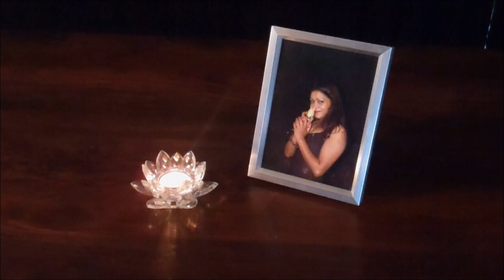Lulu Doxin - We fall like Bricks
Lulu Doxin, who recently released her EP "Fairly deep Snow", wrote this song for the Art Rocks competition at the Boijmans van Beuningen Museum in Rotterdam, The Netherlands. For more information on Art Rocks, and to vote for Lulu Doxin,

Written by Lulu Doxin
Guitar: Younes Kadri
Additional sounds: Sander van Dijck
Produced by: Sander van Dijck
Video edited by: Richard Velthuizen
Special thanks to Naomi Sophia Verhoeff